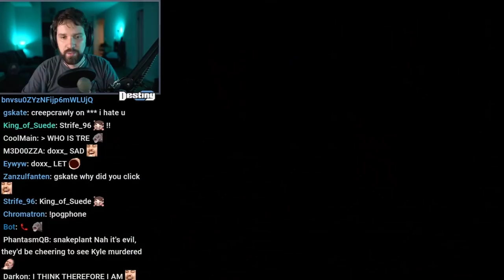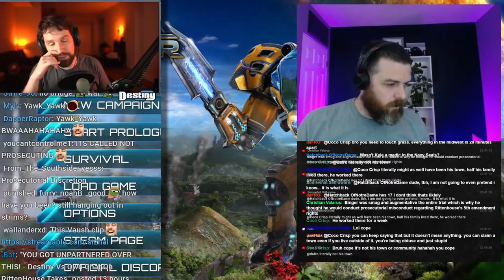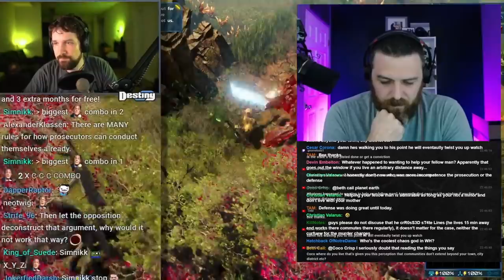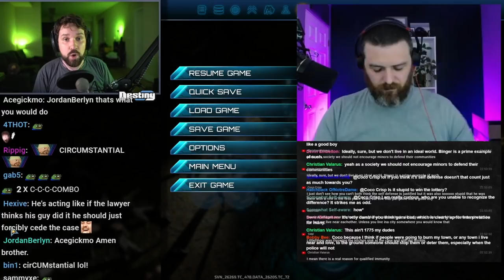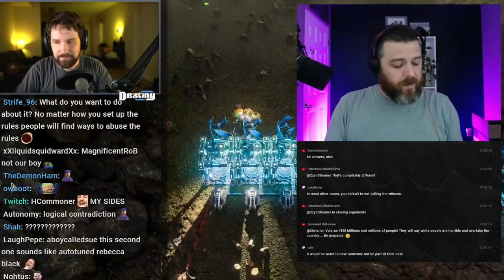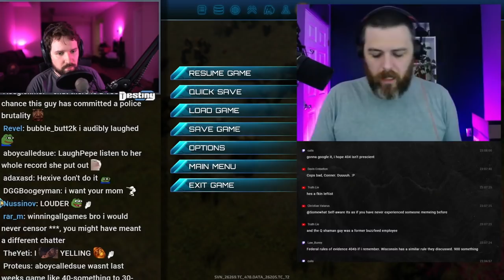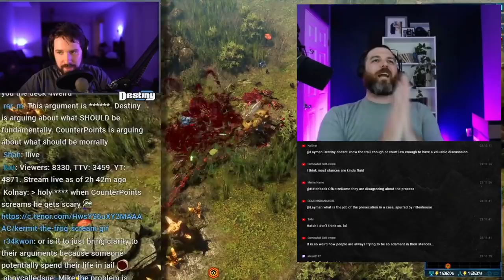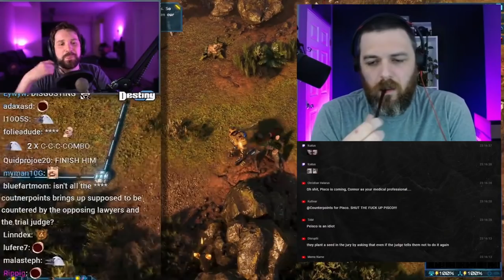Rittenhouse Debate Suddenly Gets HEATED - Destiny Debates Ex-Cop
DEBATE: Destiny debates ex-cop and veteran Counterpoints on the Kyle Rittenhouse court trial.

Legion - Jeff Russo (INTRO SONG)

00:00 Start
00:46 Do we need a contentious legal system?
06:15 The most important part of trial...
14:16 history vs historiography
18:04 Fair use defence
25:43 This NEEDED to go to trial
27:40 CSI defence, muddying the waters
29:38 making your case and reasonable doubt
34:43 Combative system and prosecutor's job
39:23 "STOP! YOU ARE ABSOLUTELY WRONG!"
41:26 illegal vs throwing things against the wall
43:33 "Answer the question!"
46:10 hypothetical contains logical contradiction
50:38 Prior criminal conviction and poisoning the well
56:02 Lawyer tactics and expert witnesses